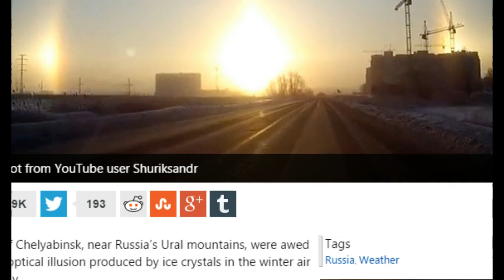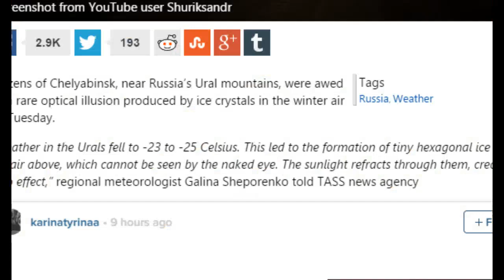3 Suns in the Sky: Chelyabinsk Witnesses Rare Halo Effect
Citizens of Chelyabinsk, near Russia’s Ural mountains, were awed by a rare optical illusion produced by ice crystals in the winter air on Tuesday.

“Weather in the Urals fell to -23 to -25 Celsius. This led to the formation of tiny hexagonal ice crystals in the air above, which cannot be seen by the naked eye. The sunlight refracts through them, creating the halo effect,” regional meteorologist Galina Sheporenko told TASS news agency.